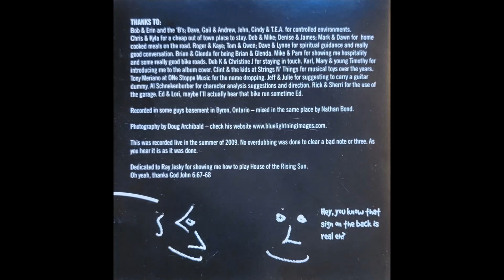Noshta - Gordon Thomson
An album created by Gordon Thomson, a dear friend who gave me this CD years ago. I figured he'd like it to be preserved for everyone to hear. Rock on, friend.